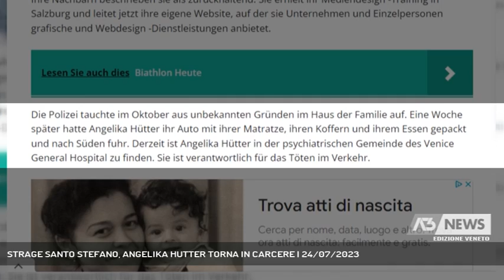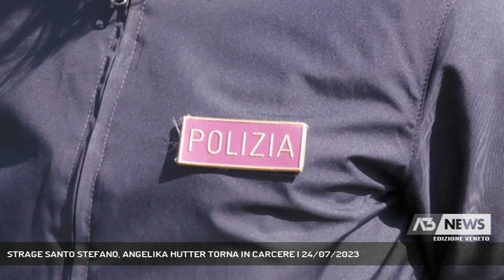STRAGE SANTO STEFANO, ANGELIKA HUTTER TORNA IN CARCERE | 24/07/2023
A3 NEWS Veneto 24/07/2023 - SANTO STEFANO DI CADORE - La strage di Santo Stefano.Angelika Hutter è tornata in carcere. Da qualche giorno la 32 enne, accusata di omicidio stradale plurimo, ha lasciato il reparto di psichiatria dell'ospedale di Venezia dove era stata ricoverata per accertamenti e dove è stata sottoposta a cure farmacologiche. All'interrogatorio di garanzia della scorsa settimana la giovane si è avvalsa della facoltà di non rispondere.  || Non è decaduta, ma non è nemmeno stata modificata la misura cautelare con la quale è stato disposto il carcere per Angelika Hutter. Dopo un ricovero di poco più di 10 giorni nel reparto psichiatrico dell'ospedale di Venezia, la giovane automobilista tedesca accusata di omicidio stradale plurimo è tornata in cella nel carcere femminile della Giudecca e lì resterà non è chiaro ancora per quanto per il pericolo di reiterazione del reato e di fuga. La 32 enne era alla guida dell'Audi A3 intestata al padre quando lo scorso 6 luglio investì, uccidendoli praticamente sul colpo il piccolo Mattia, Marco Antoniello e Mariagrazia Zuin. Quella macchina era la sua casa da quando nell'ottobre dell'anno scorso l'aveva riempita di beni di prima necessità prima di partire per un viaggio nel sud dell'Europa. La stampa tedesca fa coincidere la decisione di intraprendere il viaggio con l'irruzione della polizia nell'abitazione dei genitori una settimana prima della partenza. Sconosciuti i motivi della perquisizione domiciliare a Deggendorf che però sarebbero stati oggetto di un acceso diverbio fra Angelika Hutter e i genitori. In Italia la giovane viene denunciata dalla polizia di Bolzano per oltraggio a pubblico ufficiale e per possesso di oggetti atti a offendere. In un negozio Angelika discute animatamente con un commesso che richiede l'intervento della forza pubblica; alla vista della polizia la giovane ha una reazione scomposta, viene perquisita e dallo zaino salta fuori un martello. La denuncia è a piede libero, quindi la 32 enne riprende il suo viaggio. In Comelico le telecamere riprendono la sua auto in due distinti momenti ravvicinati nel tempo. Nel primo la si vede ferma a una fontana a riempire bottiglie d'acqua. Ad un certo punto la giovane chiude con una certa forza le portiere dell'auto sulla quale risale compiendo una pericolosa inversione ad U in seguito alla quale rischia di andare a sbattere contro l'auto di una donna che sta uscendo da un passo carrabile. Pochi m (Servizio di Tiziana Bolognani) - Segui Antenna Tre anche sul digitale terrestre! Visita il sito